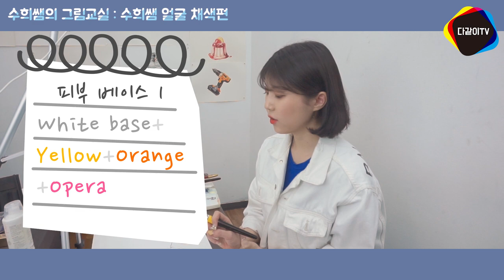인물 잘 그리는 법!_수희쌤 얼굴 채색편 많이 기다리셨죠? _ 수희쌤의그림교실 _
저번에 ㄷㄷㄷ;; 강의에서 보여드렸던 다영쌤의 35분 인물 드로잉영상 보고 오셨나요??
이번에는 드로잉편에 이어 채색 영상으로 돌아왔습니다~
댓글 많이 남겨주시고 고화질로 시청해주세요 :D